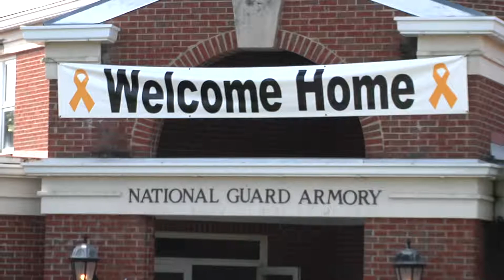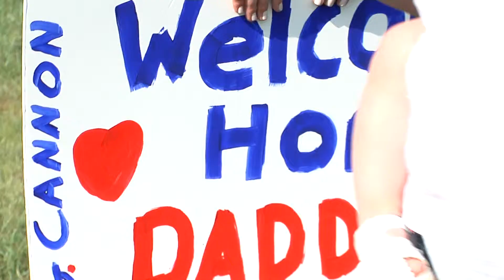Welcome Home: Gaffney soldiers return from Kosovo.